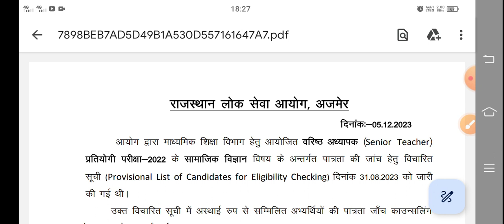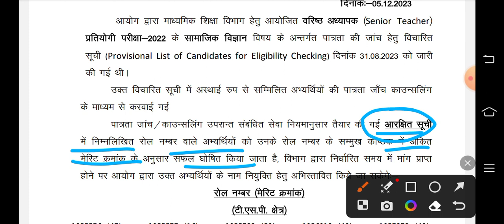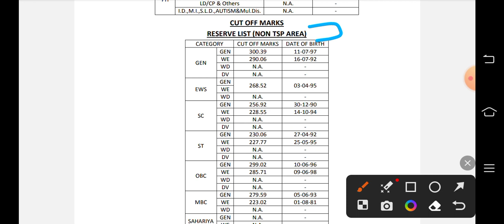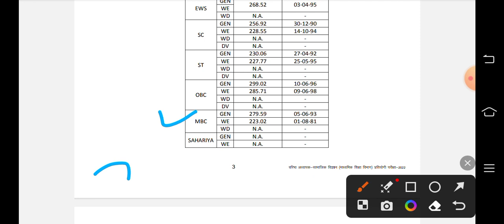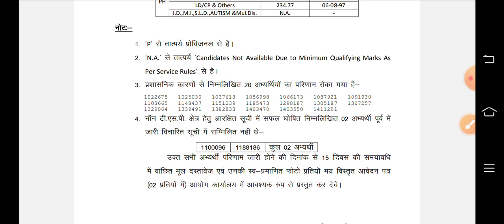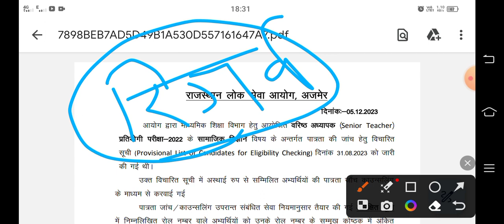Rpsc 2nd Grade SST Final Result 2022 Out ।2nd Grade Sst Cut Off Marks ।rpsc2ndgrade